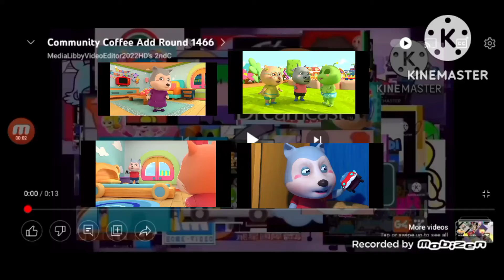community coffee add round 1467